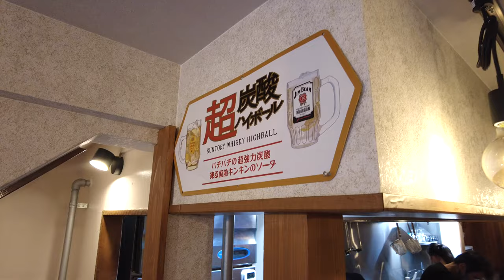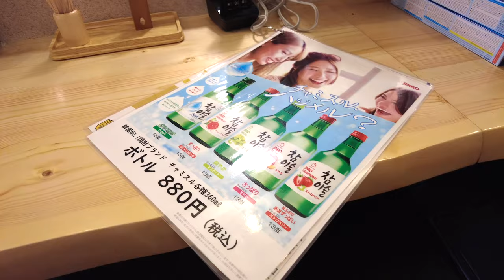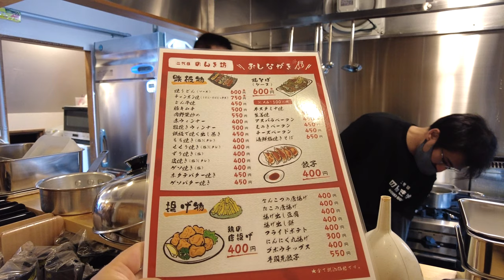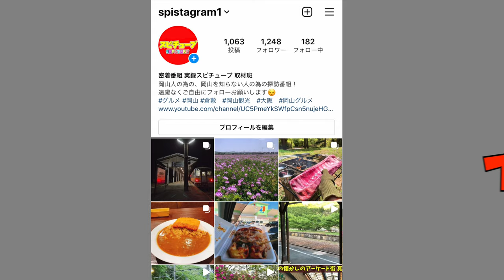その②【岡山駅前の名店が復活！？】駅前で人々に愛された食堂的な飲み場！緊急特別取材！鉄板焼き店化！？《ザ・二代目 のんき坊 》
ザ・二代目 のんき坊 前編

東口にあった頃ののんき坊

再生リスト